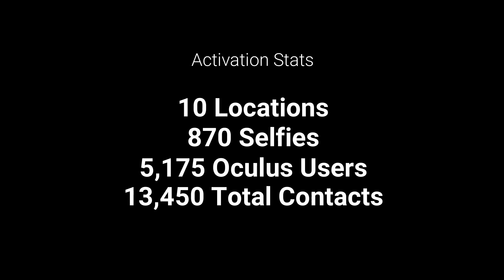Atlas Max Force Launch Activation - 1st Video